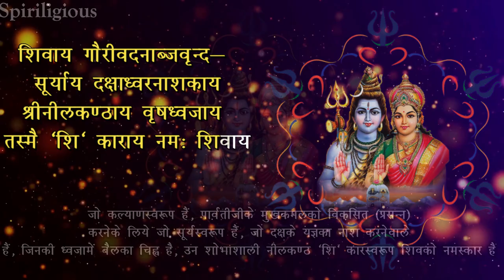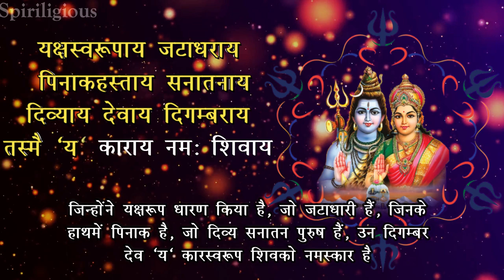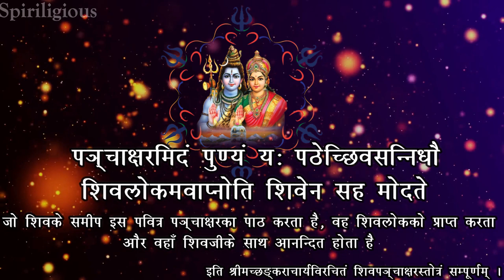श्रीशिवपञ्चाक्षरस्तोत्रम्....by Smt. Harshita Punetha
श्रीशिवपञ्चाक्षरस्तोत्रम्

नागेन्द्रहाराय त्रिलोचनाय
भस्माङ्गरागाय महेश्वराय ।
नित्याय शुद्धाय दिगम्बराय
तस्मै 'न' काराय नमः शिवाय ॥ १ ॥

जिनके कण्ठमें साँपों का हार है, जिनके तीन नेत्र हैं, भस्म ही जिनका अंगराग (अनुलेपन) है; दिशाएँ ही जिनका वस्त्र हैं [अर्थात् जो नग्न हैं], उन शुद्ध अविनाशी महेश्वर 'न' कारस्वरूप शिवको नमस्कार है ॥ १ ॥

मन्दाकिनीसलिलचन्दनचर्चिताय
नन्दीश्वरप्रमथनाथमहेश्वराय ।
मन्दारपुष्पबहुपुष्पसुपूजिताय
तस्मै 'म' काराय नमः शिवाय ॥ २ ॥

गंगाजल और चन्दनसे जिनकी अर्चा हुई है, मन्दार-पुष्प तथा अन्यान्य कुसुमोंसे जिनकी सुन्दर पूजा हुई है, उन नन्दीके अधिपति प्रमथगणोंके स्वामी महेश्वर 'म' कारस्वरूप शिवको नमस्कार है ॥ २ ॥

शिवाय गौरीवदनाब्जवृन्द-
सूर्याय दक्षाध्वरनाशकाय ।
श्रीनीलकण्ठाय वृषध्वजाय
तस्मै 'शि' काराय नमः शिवाय ॥ ३ ॥

कल्याणस्वरूप हैं, पार्वतीजीके मुखकमलको विकसित (प्रसन्न) करनेके लिये जो सूर्यस्वरूप हैं, जो दक्षके यज्ञका नाश करनेवाले हैं, जिनकी ध्वजामें बैलका चिह्न है, उन शोभाशाली नीलकण्ठ 'शि' कारस्वरूप शिवको नमस्कार है ॥ ३ ॥

वसिष्ठकुम्भोद्भवगौतमार्य-
मुनीन्द्रदेवार्चितशेखराय ।
चन्द्रार्कवैश्वानरलोचनाय
तस्मै 'व' काराय नमः शिवाय ॥ ४ ॥

वसिष्ठ, अगस्त्य और गौतम आदि श्रेष्ठ मुनियोंने तथा इन्द्र आदि देवताओंने जिनके मस्तककी पूजा की है, चन्द्रमा, सूर्य और अग्नि जिनके नेत्र हैं, उन 'व' कारस्वरूप शिवको नमस्कार है ॥ ४ ॥

यक्षस्वरूपाय जटाधराय
पिनाकहस्ताय सनातनाय ।
दिव्याय देवाय दिगम्बराय
तस्मै 'य' काराय नमः शिवाय ॥ ५ ॥

जिन्होंने यक्षरूप धारण किया है, जो जटाधारी हैं, जिनके हाथमें पिनाक है, जो दिव्य सनातन पुरुष हैं, उन दिगम्बर देव 'य' कारस्वरूप शिवको नमस्कार है ॥ ५ ॥

पञ्चाक्षरमिदं पुण्यं यः पठेच्छिवसन्निधौ ।
शिवलोकमवाप्नोति शिवेन सह मोदते ॥ ६॥

जो शिवके समीप इस पवित्र पञ्चाक्षरका पाठ करता है, वह शिवलोकको प्राप्त करता और वहाँ शिवजीके साथ आनन्दित होता है | ६॥

इति श्रीमच्छङ्कराचार्यविरचितं शिवपञ्चाक्षरस्तोत्रं सम्पूर्णम् ।

Tabla: Mr. Bhuwan Chandra Pandey